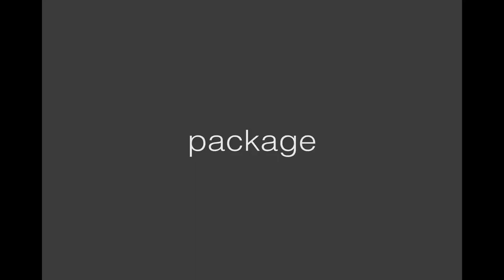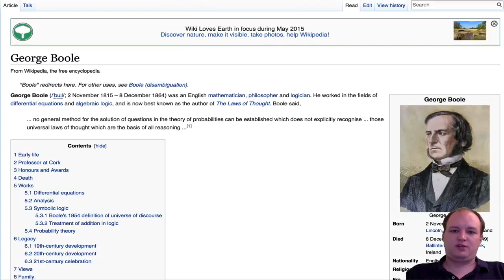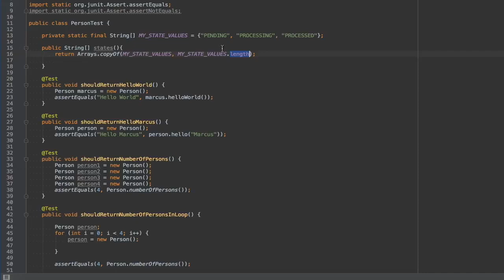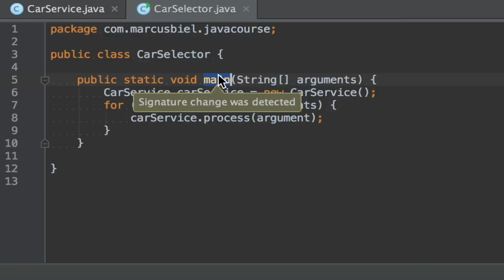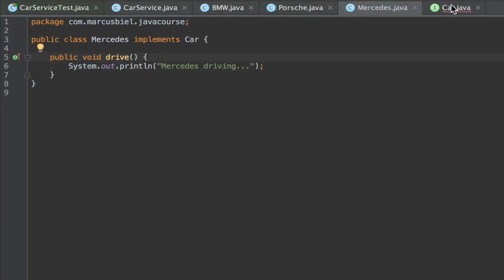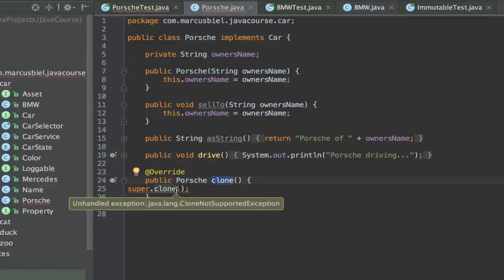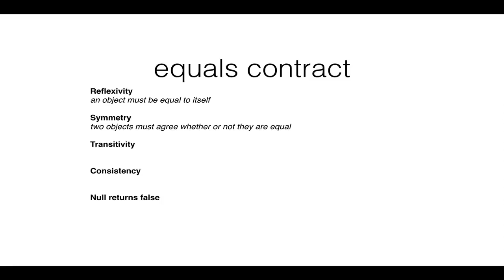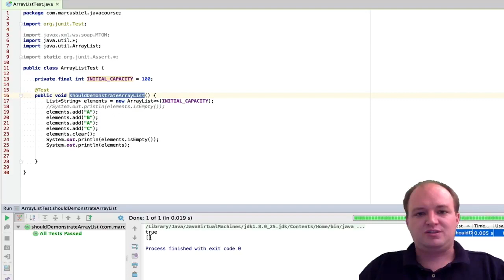Learn JAVA Programming (complete tutorial for students & reference material for teachers)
Learn the basics of JAVA Programming (complete tutorial for students and reference material for faculty of University of Caloocan City - Computer Studies Dept)